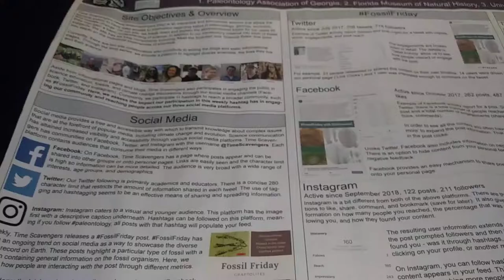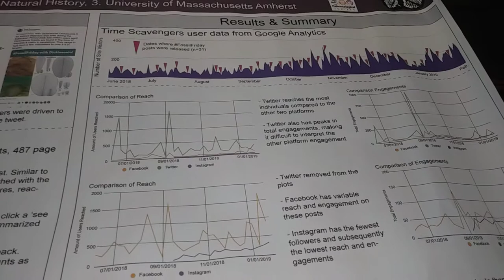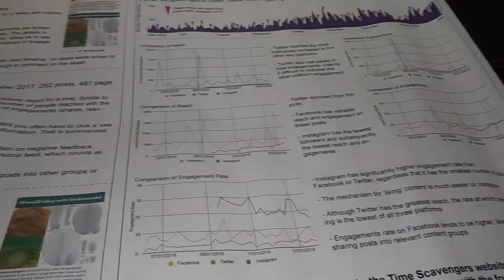My poster from the Southeastern Geological Society of America!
Here is the layout of the poster I presented at SE GSA!